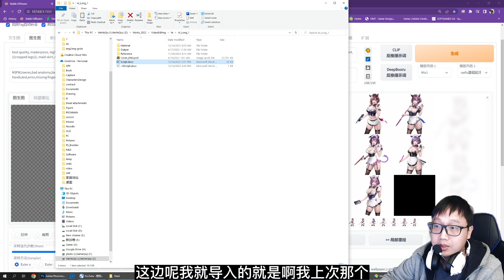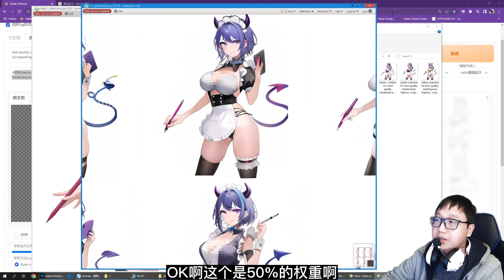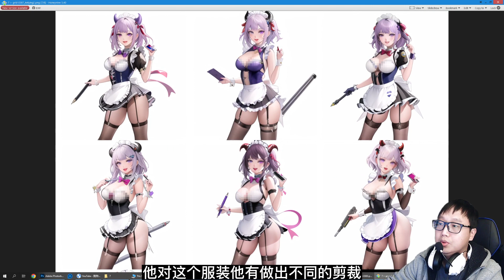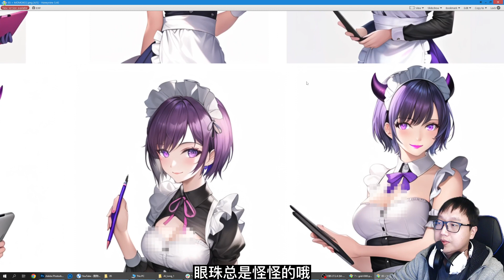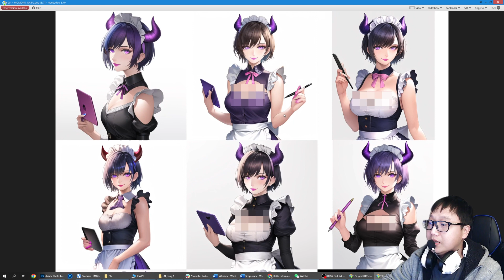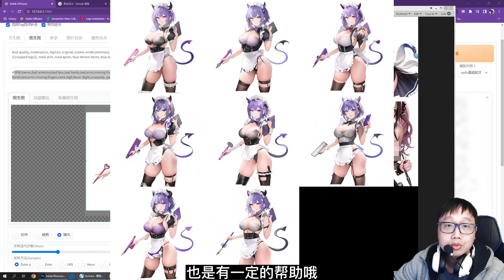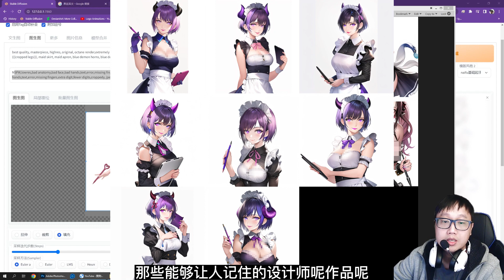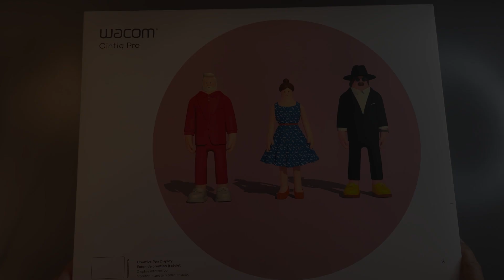入门画师VS AI绘画， 我们如何面对它？